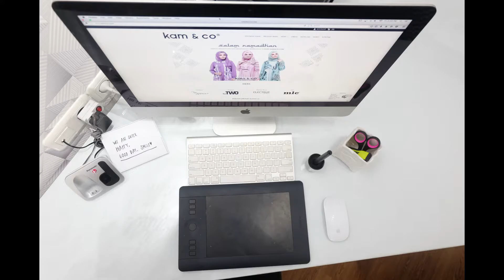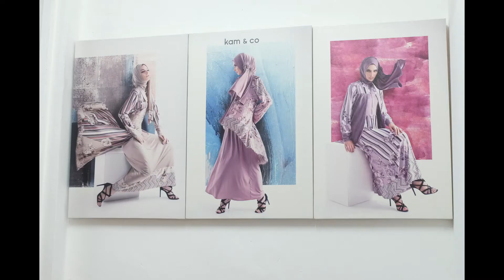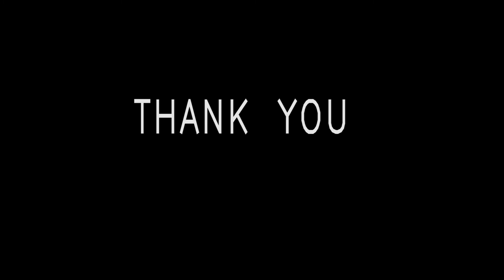1 Juli 2016 Slametan Syukuran Studio Kam & Co Jelambar Jakarta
1 Juli 2016 Slametan Syukuran Studio Kam & Co Jelambar Jakarta